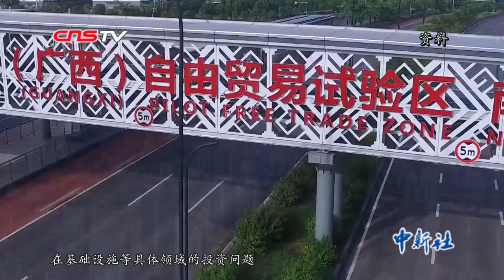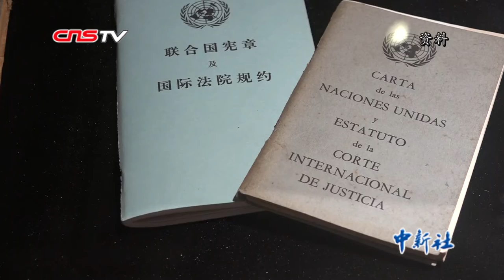多国前政要吁捍卫多边主义合作 携手开启发展新篇章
12月3日，来华出席“2019从都国际论坛”的多位外国前政要在北京就多边主义面临的挑战、新中国成立70周年发展成就以及全球合作未来发展等问题接受中国媒体采访。